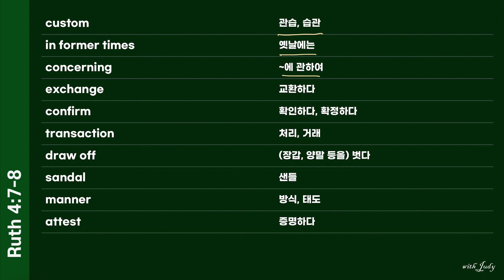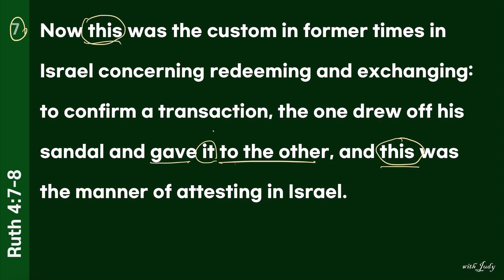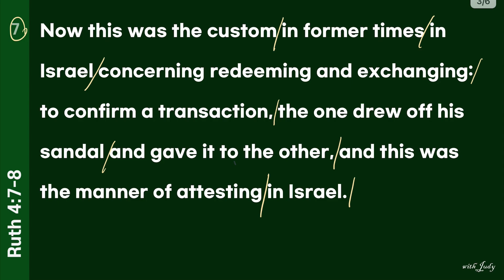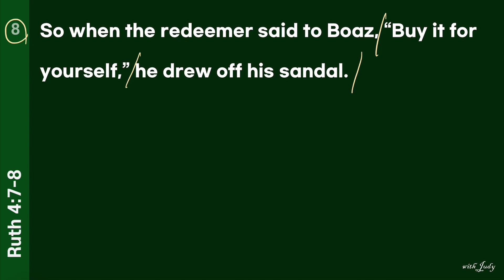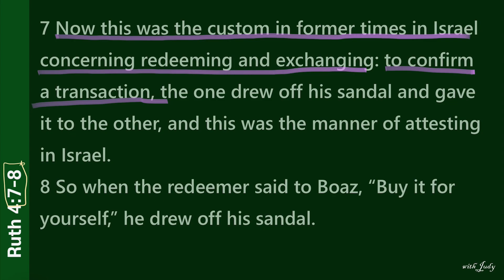[ESV 영어성경읽기] 룻기 4장 day4 (7-8절), Ruth 4:7-8, 직독직해, 끊어읽기, 영어성경통독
영어문장 끊어읽기 연습은 영어문장을 읽으면서 동시에 우리말로 어떤 의미인지 머릿속에 그림을 그릴 수 있게 해 줍니다.
영어문장 읽기를 통해서 직독직해 연습해 보세요
영어성경 읽으면서 하나님의 음성도 듣고 영어도 열리고!